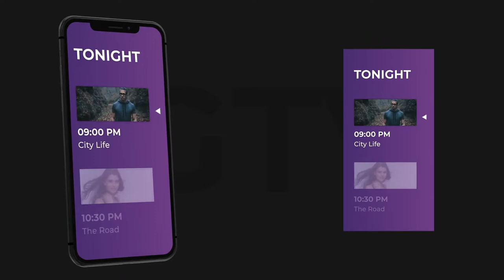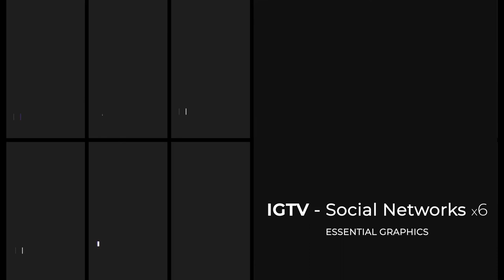IGTV – Instagram Motion Package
“Instagram Motion Package” template is a universal solution for your IGTV channel. Also perfect for any Instagram video, stories and other social networks design profile.

Project Features:

    After Effects CS5.5 & above compatibility
    Premiere Pro CC 2019 compatibility
    1080×1920 | 30 fps
    Multi-purpose
    Modern & universal design
    Any changes of each element